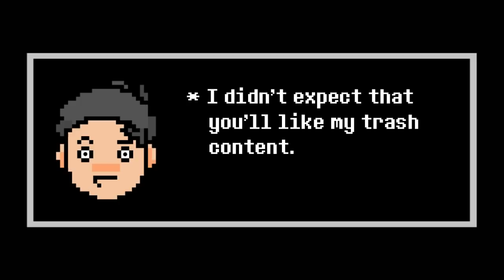Brawl Stars Animation - Annoying Spike (meme)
This is my first animation~

Drawing app : Medibangpaint
Editing app : KineMaster